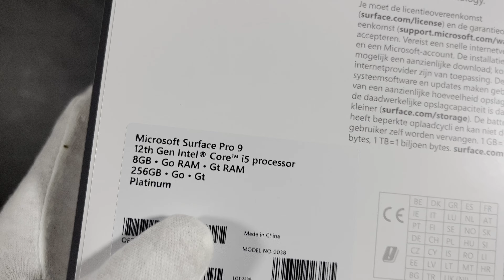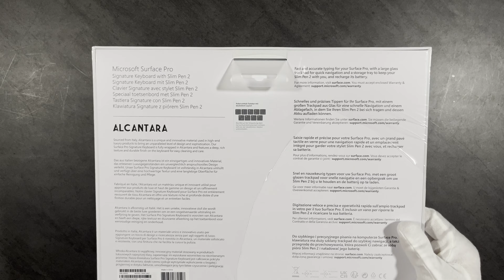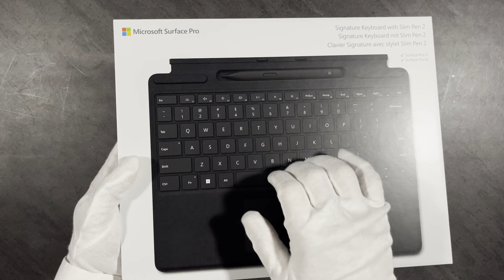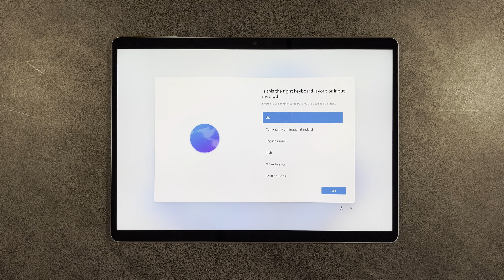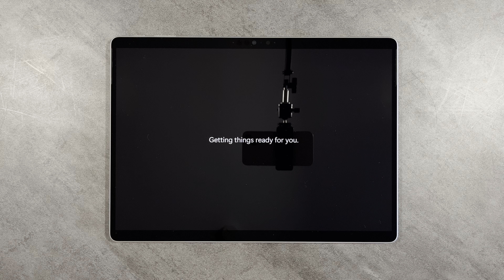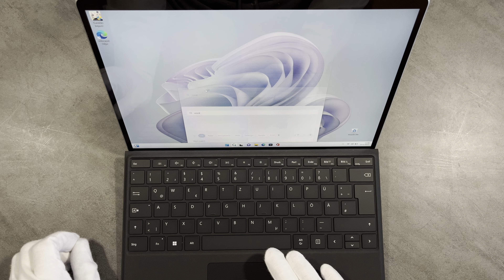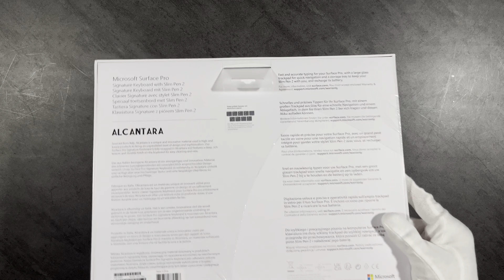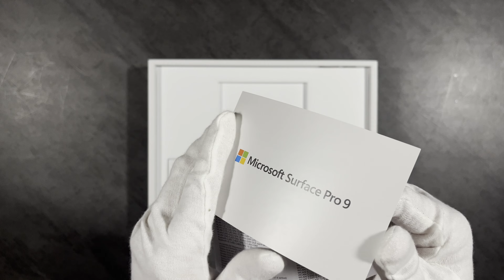Microsoft Surface Pro 9 & Keyboard with Slim Pen 2 Unboxing - ASMR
Today I will be unboxing the Microsoft Surface Pro 9 Platinum and Signature Keyboard with Slim Pen 2.
If you have some questions or suggestions please write in the comments.